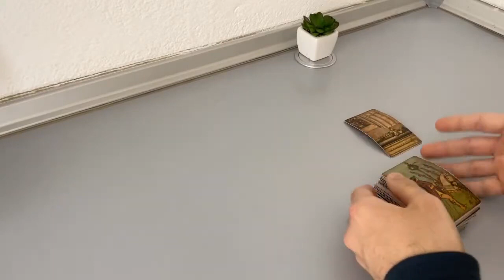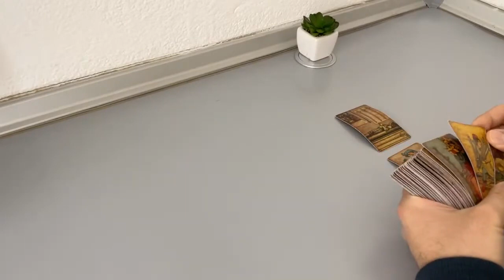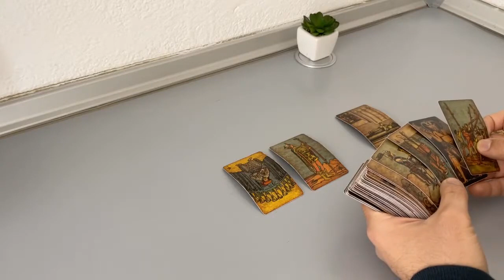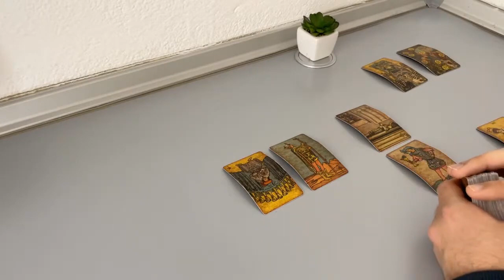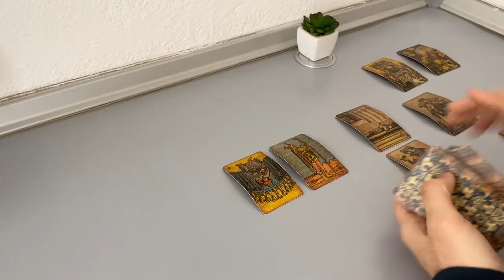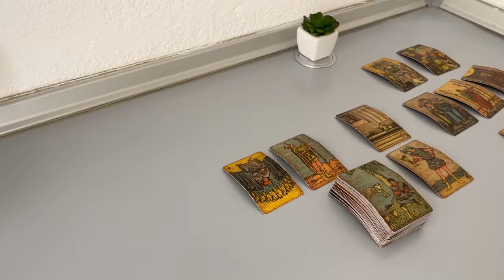CAPRICORN - They have feelings. But are closed off (March 1-7, Tarot)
(Limited Availability)